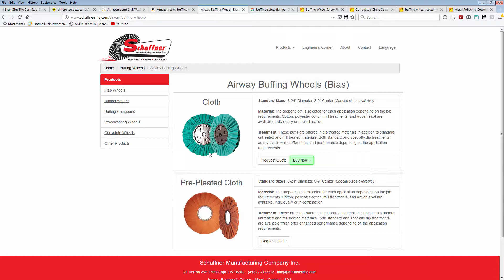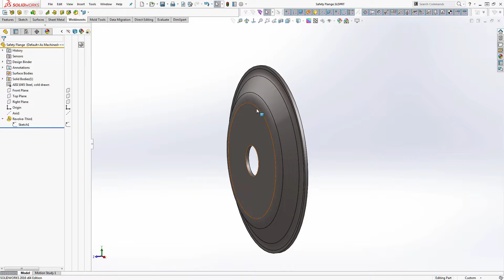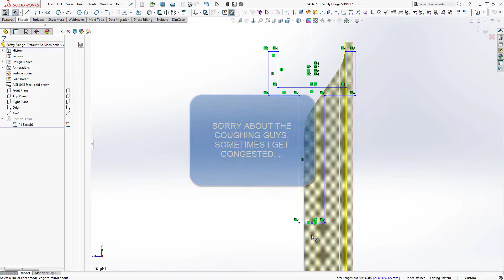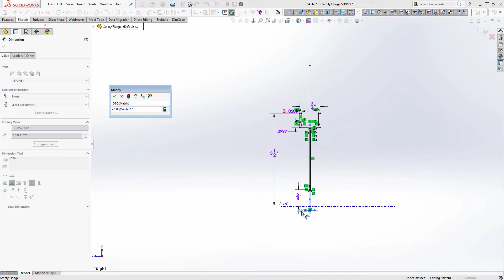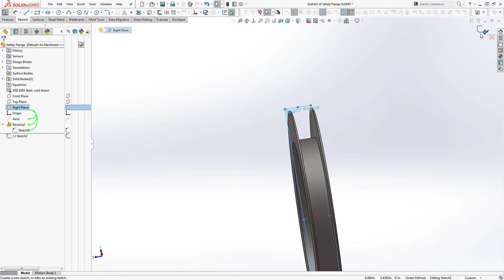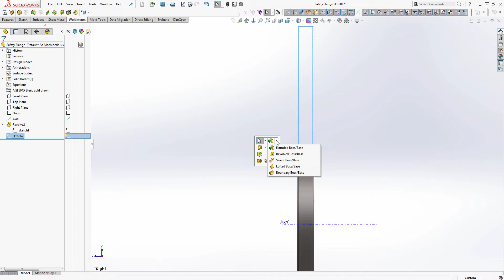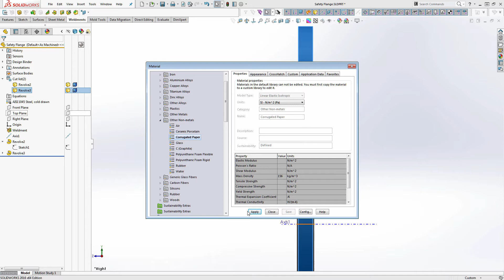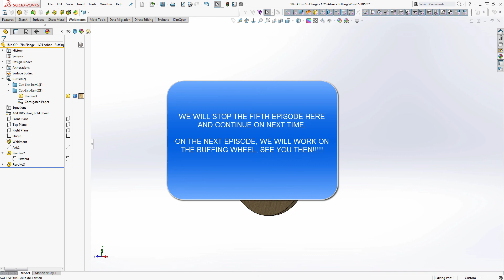DIY Metal Buffing Station - Solidworks Design Phase - Modeling the Buffing Wheel EP5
This is Episode 5 of a mini series on design and build.  This episode is on modeling the Buffing Wheel.  It looks as if the professional set-ups are a bit different than the old stitched buffing wheels I am use to.  It looks like I should have bought a 1-1/4" Shaft as that is more of a standard.